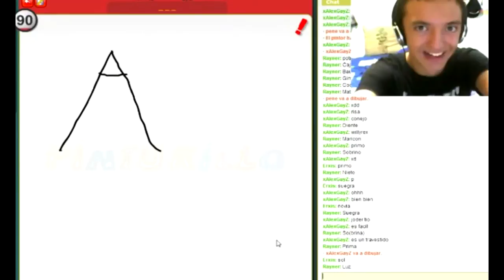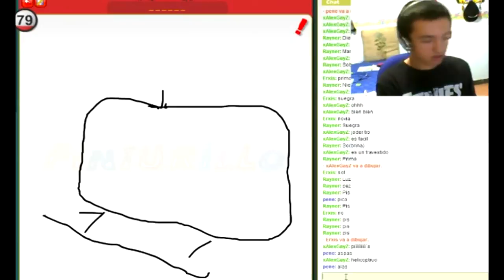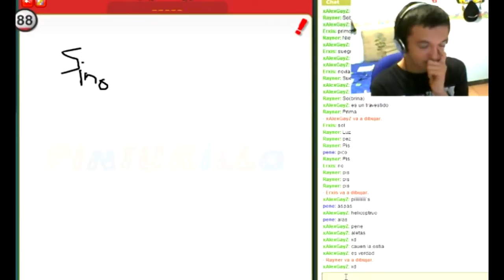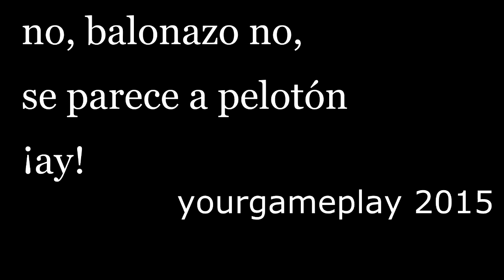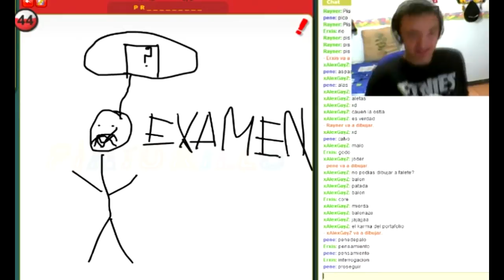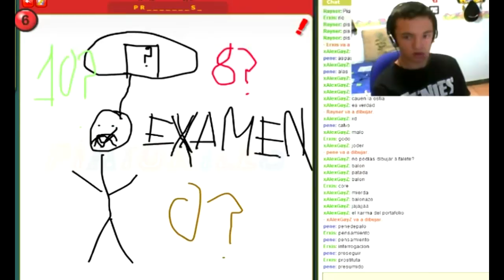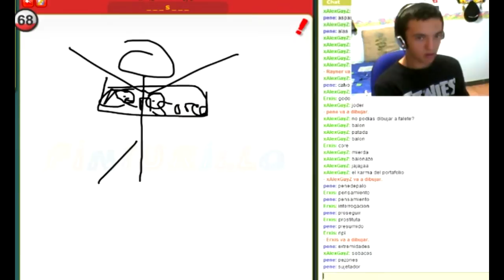Pinturillo 2 | soy el heredero de la corona spacial